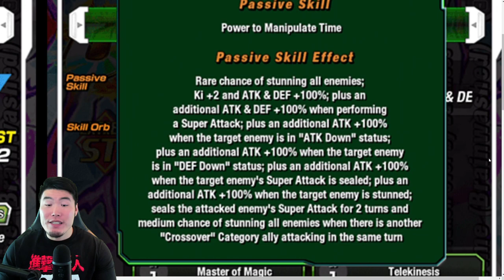THEY'RE ALL MONSTERS?! SSJ4 Bardock + SSJ4 Gohan + Robelu + BW Supreme Kai of Time Full TUR Details!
Here's EVERYTHING you need to know about the upcoming AWAKENINGS for SSJ4 Bardock, SSJ4 Gohan, Robelu, and Brainwashed Supreme Kai of Time!